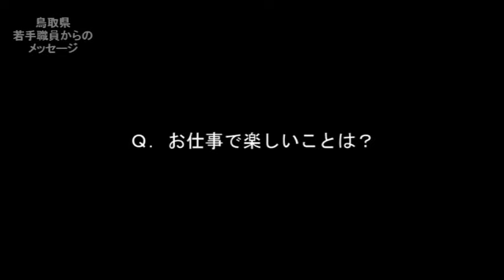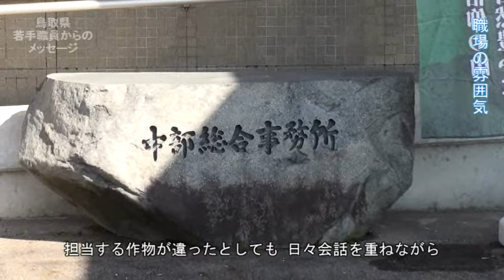鳥取県職員を目指す方へのメッセージ（平成２７年度）～農業職～‹倉吉農業改良普及所 改良普及員 安福せと さん›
鳥取県職員として、働いてみませんか。
これから鳥取県職員として働きたいと考えている方、関心のある方に向け、若手職員からの「熱い」メッセージをお伝えします。
実際の仕事風景も紹介していますので、就職へのイメージづくりにお役立てください。

■鳥取県人事委員会（採用試験等）のページはこちら

鳥取県では、鳥取県版地方創生となる「鳥取県元気づくり総合戦略～響かせようトットリズム～」を展開していくために、様々なチャレンジに向き合い、先例にとらわれない豊かな想像力、使命感をもって新しいことに挑戦し続けるチャレンジ精神、県民の皆様としっかり対話しパートナーシップを築き上げられる力、そして何より、「鳥取を元気にしたい」という強い情熱をもった「人財」を求めています。
ぜひ、私たちといっしょに希望に満ちた鳥取県の未来づくりを進めていきましょう。